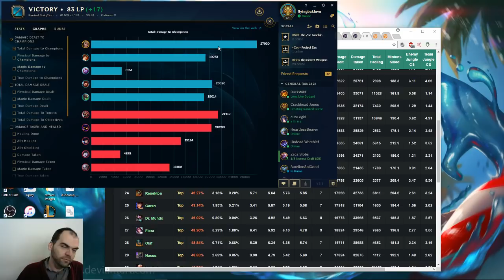Swain vs Diana, top lane, with commentary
That Udyr was a serious problem in the beginning.  He made what was an awesome lane feel difficult and he was stomping all over my team.  Good thing he was quite suicidal later on in the game.  I may have started 0/3, but I definitely became the strongest carry for the team.